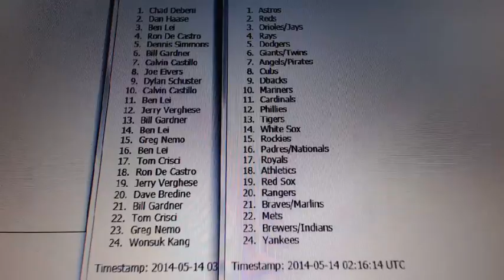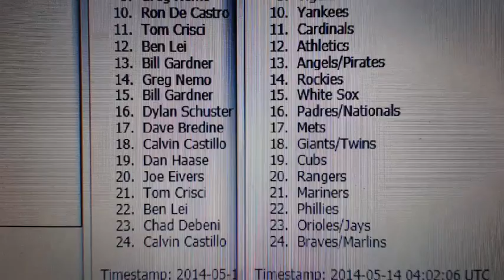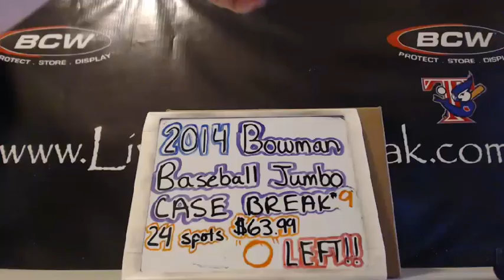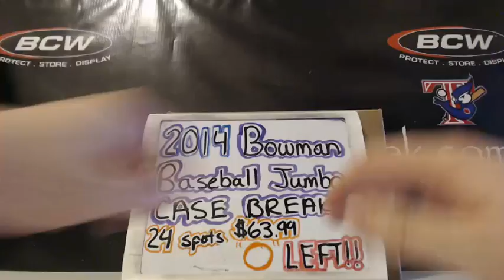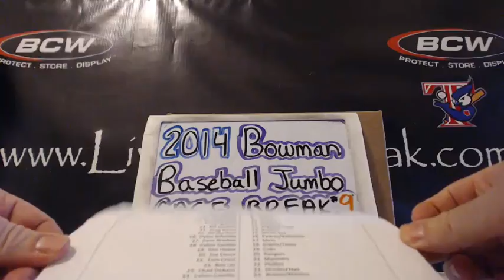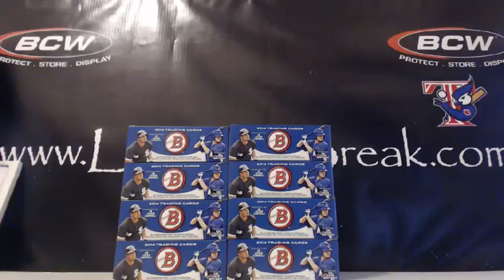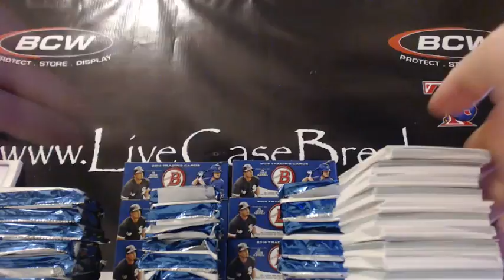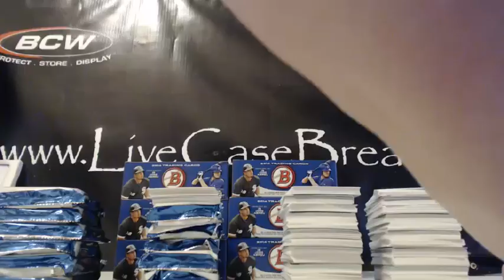2014 Bowman Baseball Jumbo Case Break #9 Team Randomizer 5-1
2014 Bowman Baseball Jumbo Case Break #9 Team Randomizer 5-13-14.
Make sure to check out the video and join in a break